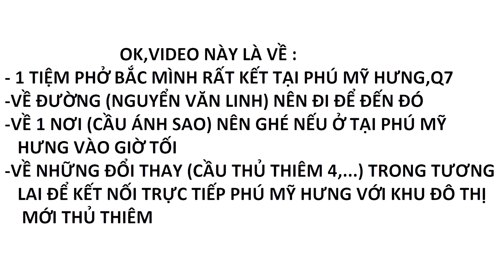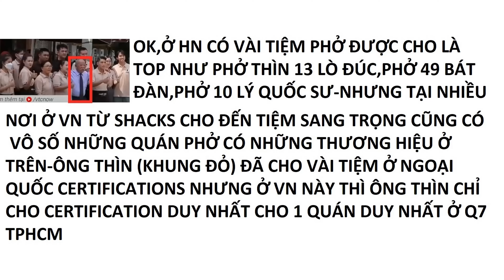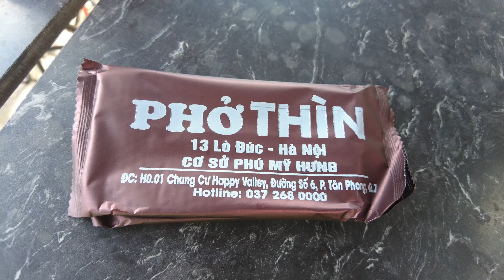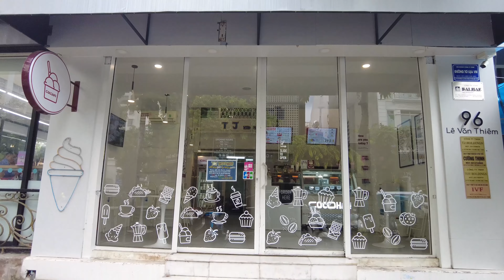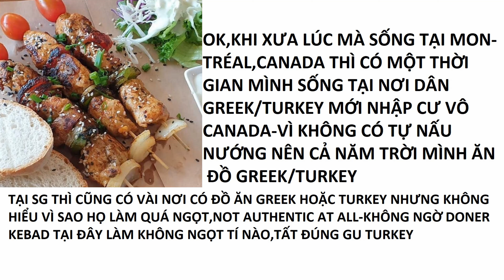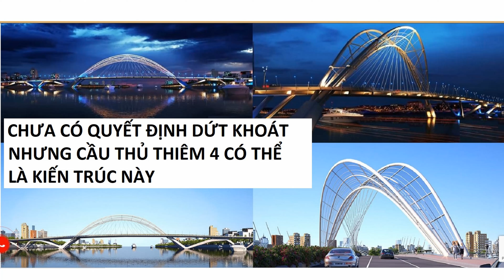PHỞ BẮC TOP TẠI SAIGON (Ý KIẾN RIÊNG CỦA MÌNH)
THE BEST NORTHERN STYLE PHO IN SAIGON-IMHO,OF COURSE